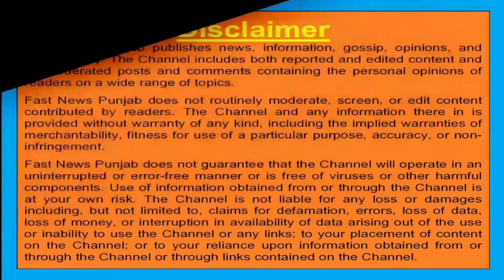ਚਾਰ ਸਾਹਿਬਜ਼ਾਦਿਆਂ ਦੀ ਸ਼ਹਾਦਤ ਨੂੰ ਸਮਰਪਿਤ ਪੱਟੀ ਵਾਲੀ ਗਲੀ ਦੇ ਨੌਜਵਾਨਾਂ ਵੱਲੋਂ ਚਾਹ ਅਤੇ ਬਿਸਕੁਟਾਂ ਦਾ ਲੰਗਰ ਲਗਾਇਆ